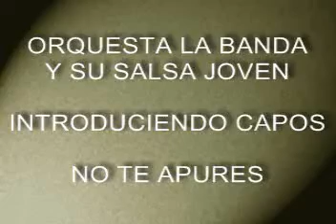LA BANDA Y SU SALSA JOVEN - NO TE APURES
Canta: ERICK FRANCHESKY - INTRODUCIENDO CAPOS (1982) - ORQUESTA LA BANDA Y SU SALSA JOVEN - NO TE APURES